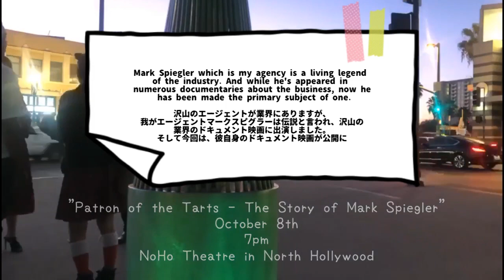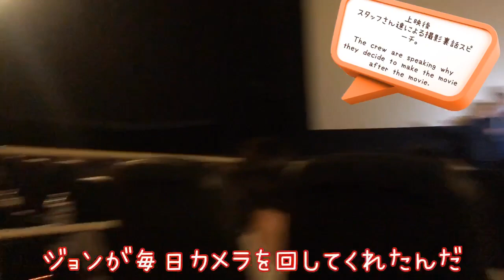Mark Spiegler Doc 'Patron of the Tarts' 〜私のエージェントの人生が映画になりました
私のエージェントが、
女優達より有名でドキュメント映画が公開されたので、プレミアム試写会に行って来ました。

Mark Spiegler Doc 'Patron of the Tarts'